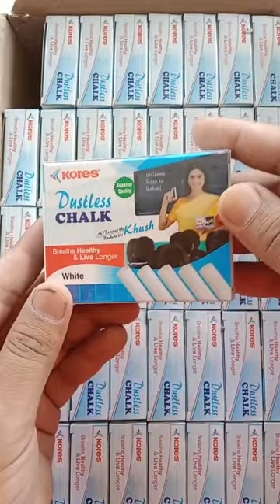Kores Dustless CHALK 😱👌🤩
kores dustless White chalk
superior quality chalk
long lasting chalk
smooth writing chalk
non polluting chalk
suitable for all well maintained boards
chalk
unboxing kores dustless chalk
unboxing kores white dustless chalk
new chalk unboxing
wholsale pack chalk unboxing